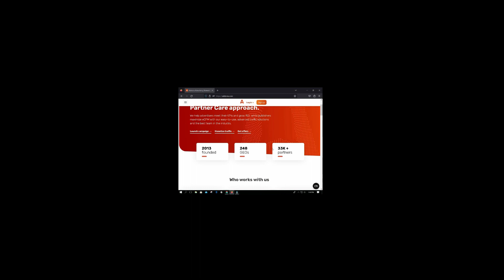Adsterra Auto Earning SECRET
Adsterra Auto Earning SECRET Course ||  Adsterra earning method  2023|| Unlimited clicks
In today's video, I'll be sharing some valuable information about Adsterra's earning tricks and payment proof. Adsterra is a popular advertising network that provides a great opportunity for publishers to earn money through their websites or blogs. So, if you're a website owner or blogger looking to monetize your website, then Adsterra is a great option for you
Adsterra Secret Earning Trick

Adsterra Unlimited clicks

Adsterra Secret Loading Earning Trick | Adsterra Unlimited Earning Tricks Earn $300/Month with pro
top business
1)How to Earn money with Adsterra?
2)How to Get unlimitted clicks on link?
3)How to get traffic for adsterra?
4)How to earn money in 2023?
5)How to do adsterra loading?
6)How to make money online?
7)How to setup adsterra ads in blogger?
8)How to get traffic on adsterra ads?
9)How to earn more from adsterra?
10)How to earn with adsterra?
11)How to earn adsterra?
12)How to get click on adsterra?
13)How to earn money with adsterra?
14) how to find adsterra earning method?
15)How to adsterra earning tricks self click?
adsterra earning
adsterra loading
adsterra loading 2023 4
adsterra earning full trick 2023
adsterra earning tricks 2023 5
adsterra earning trick pakistan
adsterra earning full trick
Tricky Yar
adsterra earning
adsterra arbitrage
adsterra
adsterra cpm
adsterra earning
adsterra loading
adsterra payment time
adsterra pay per click
adsterra login
adsterra login
adsterra payment time
no changes during payment period sorry adsterra
aeon credit card payment method
what is payment method adyen
what is payment method
payments methods
adsterra login
adsterra payment methods
adsterra minimum payout
adsterra registration
how much does adsterra pay per click
adsterra revenue calculator
payment proof meaning
dokan payment methods
how to write a proof of payment
how to create a proof of payment
proofs of payment or proof of payments
what is a proof of payment document